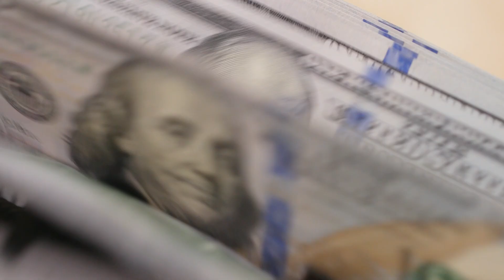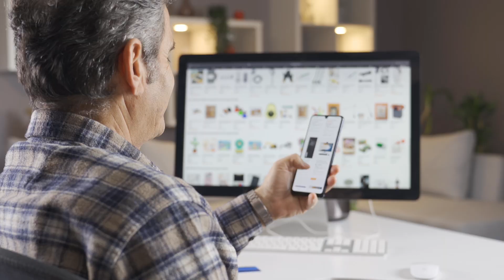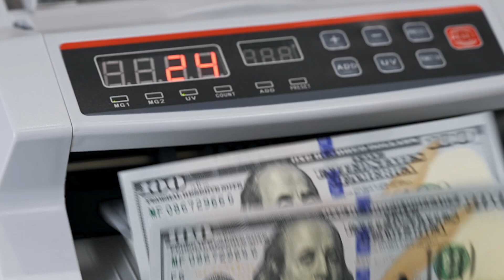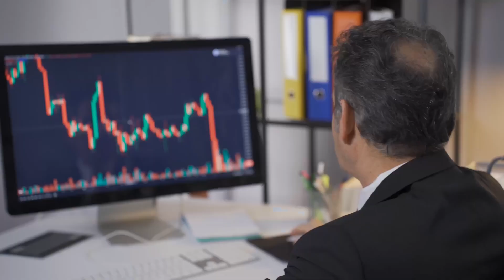8 Conseils financiers à appliquer JEUNE pour devenir MILLIONNAIRE avant 25 ans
🛠 ━━━  OUTILS & APPS  ━━━ 🛠

■ Auto-entreprise clé en main pour le dropshipping : -15% avec le code "SMP"

VIDÉOS A VOIR 🏴‍☠️

Les informations partagées dans cette vidéo sont à titre éducatif et informatif uniquement. Elles ne constituent pas des conseils financiers, juridiques ou d’investissement. Les résultats varient d’une personne à l’autre, et il n’existe aucune garantie de succès. Toute décision prise en s’appuyant sur ces informations relève de votre responsabilité personnelle. Avant de prendre des décisions financières ou d’investissement, consultez un professionnel qualifié.

SOMMAIRE

00:00 Introduction
00:35 Conseil N°1
01:38 Conseil N°2
02:39 Conseil N°3
03:51 Conseil N°4
04:49 Conseil N°5
06:02 Conseil N°6
07:07 Conseil N°7
08:02 Conseil N°8